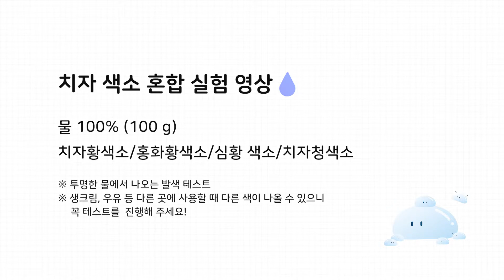🧪 황색 색소💛 + 치자청💙 = 초록 색소 실험영상🍏🥒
황색색소와 섞어서 초록색을 만드는 치자청색소!
어떻게 되는지 한번 알아볼까요?

❗❕ 더 자세한 정보는 밑의 기관에서 확인해주세요!

매주 일요일 새로운 영상으로 찾아뵙겠습니다. 감사합니다!